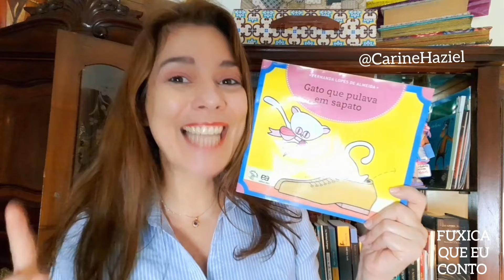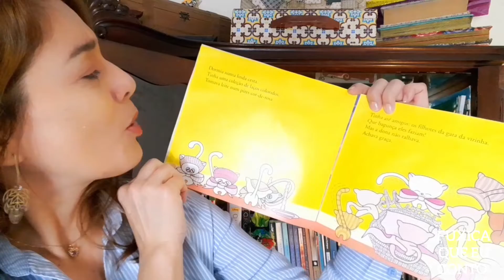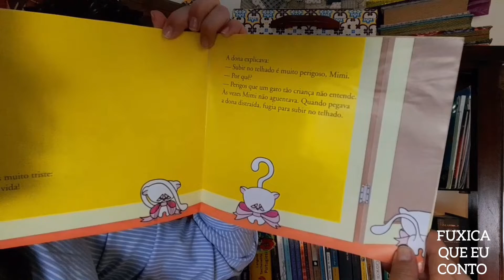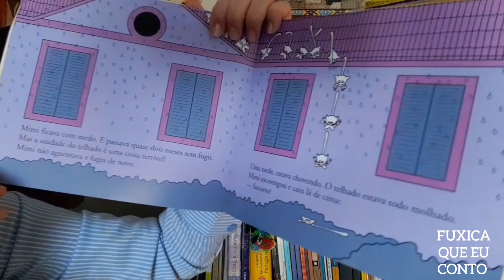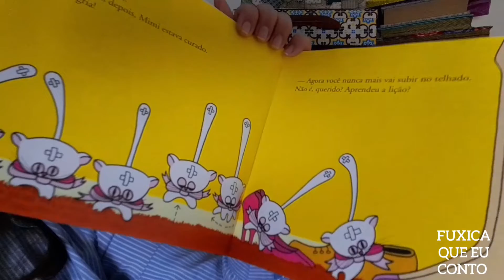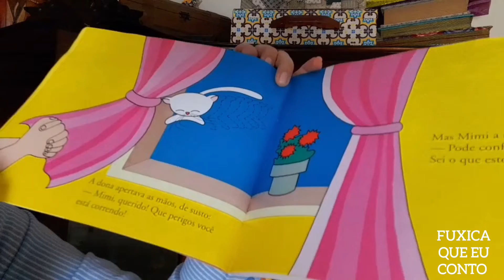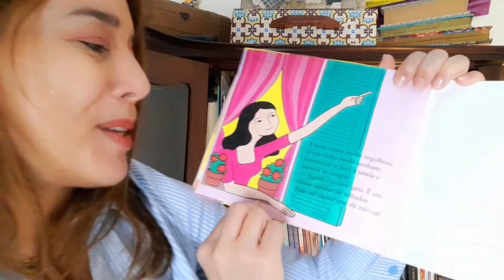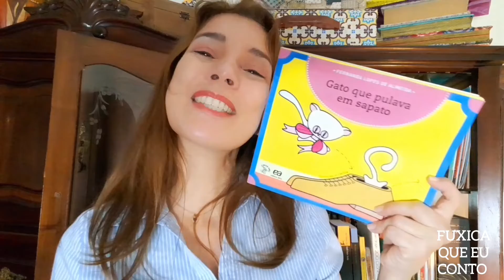GATO QUE PULAVA EM SAPATO / POR CARINE HAZIEL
Mais uma história chegando gente!  Olha essa!

GATO QUE PULAVA EM SAPATO

Confira no vídeo a obra, autor e editora . Você vai gostar! Depois m conta!

A seleção de livros é realizada por Claudia Antonio que trabalha com livros de literatura infantil numa ação poética nos eventos de Biblioterapia.

Eu sou Carine Haziel. Atriz e contadora de histórias. Se você gostou dê um joinha que será magnífico para mim!  👍

🔊COMPARTILHE!

VAMOS ESPALHAR HISTÓRIAS! ❤

Um grande abraço para você e até a próxima história!